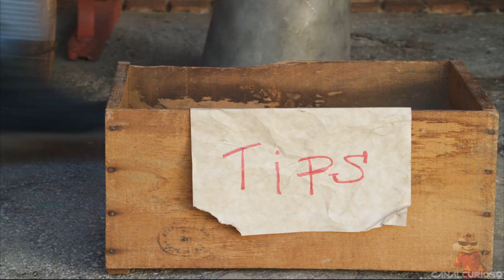Senta no Fazendeiro - MC Jacaré | Alvin e os Esquilos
Letra:
Ela passou na minha rua
Mudou a situação
Que corpinho mais bonito
Parece meu violão

Eu passei foi de cavalo
E ela nem me olhou (nem olhou)
Só queria os playboy
Me ajuda, por favor

Mas eu comprei uns gadinho
E a vida miorô
Eu enchi minha fazenda
E tô rico, meu amor

Senta no fazendeiro
Que playboy não tem dinheiro, oh
Quica no fazendeiro
Nós bebe e fuma paiero..